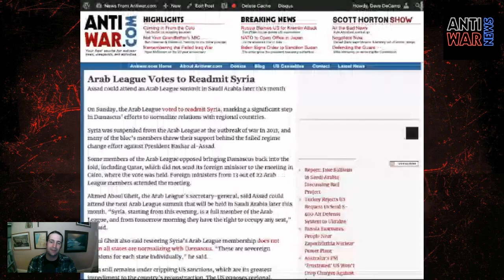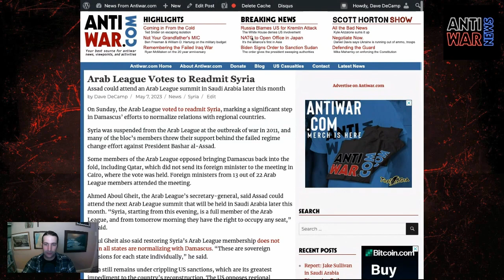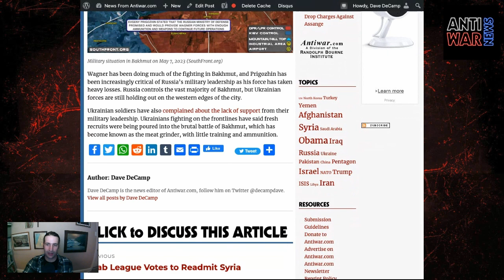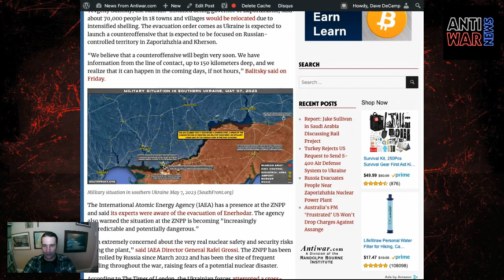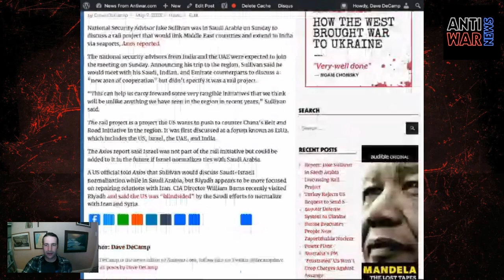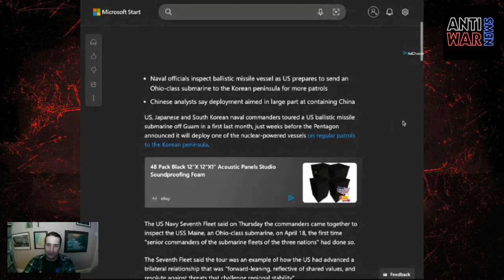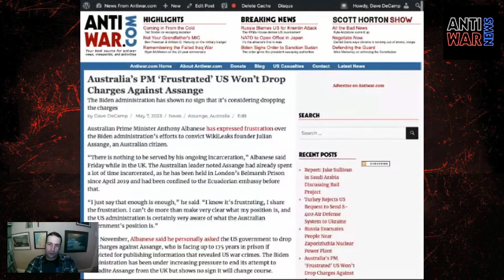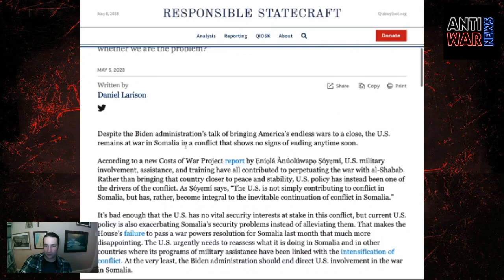Arab League Votes to Readmit Syria, Wagner Chief Says Moscow Promised More Arms, and More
00:00 - Intro
00:22 - Arab League Readmits Arab League
04:44 - Wagner Chief Says Russia Pledged More Ammo
07:40 - Russian Novelist Injured in Car Bombing
10:02 - Russia Evacuates Areas Near Nuclear Plant
12:42 - Turkey Rejects US Request to Send S-400s to Ukraine
14:00 - SUPPORT ANTIWAR.COM
15:17 - Sullivan in Saudi Arabia
17:23 - Sudan Warring Sides Meet in Jeddah
18:44 - Japan, South Korea Commanders Tour US Nuke Sub
22:08 - Australia's PM 'Frustrated' Over Assange Case
24:21 - House Dem Introduces Bill to Restrict Israel Aid
26:09 - Viewpoints/Outro